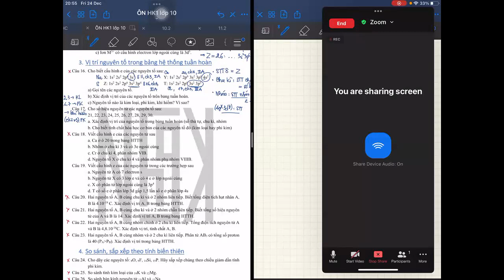Ôn tập 1